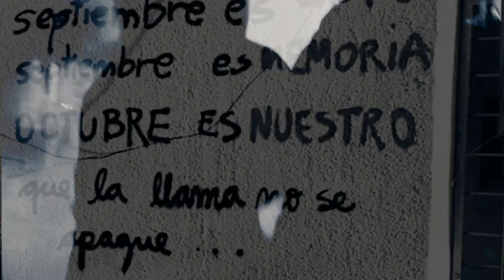Luz de Riada +Pat Mastelotto "Aurumboros" (trailer)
Avance del AURUMBOROS de Luz de Riada
Luis Nasser (bajo) Ramsés Luna (Sax sintético), Guillermo González Phillips (guitarra)  y Pat Mastelotto (batería)